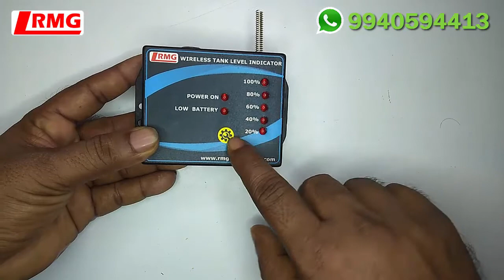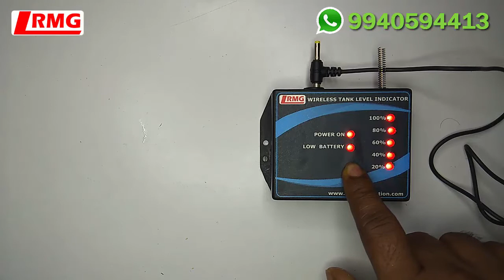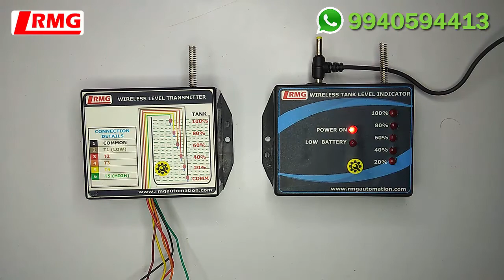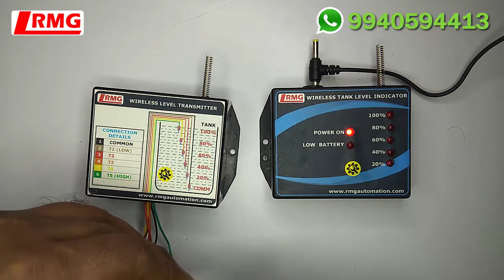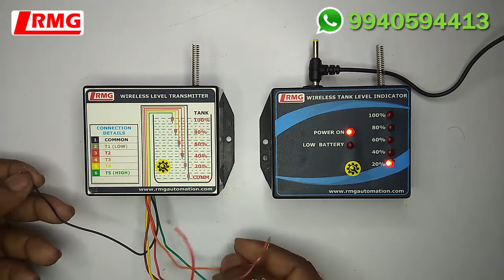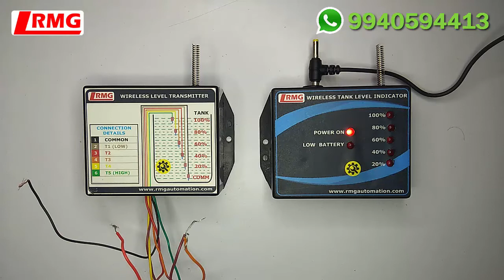Wireless Water Level Indicator with Tank Full & Tank Empty Alarm - WWLI (Tamil with English Caption)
This Water Level Indicator helps to monitor the level of the water tank through wireless(LoRa) method. It does not require any wiring or cabling between the Indicator and the Water Tank. The distance covers upto 1000 meters in line of sight and supports for 10 storey building/apartments. It gives alarm for low level and high level of the tank as an alert. It consists of Transmitter Module and Receiver Module. The transmitter module has to be installed near the overhead tank and the Receiver Module can be fixed in the desired location. Transmitter module works with 2AA Battery and the Receiver Module works with 12V DC Power Adapter. The device is portable and wireless and free from the hassle of wiring. It can be used to get alert about the water level of water tanks, pools etc.